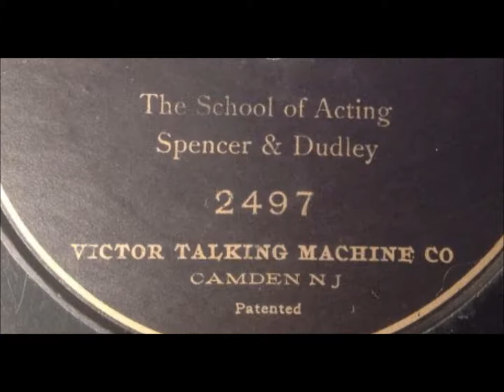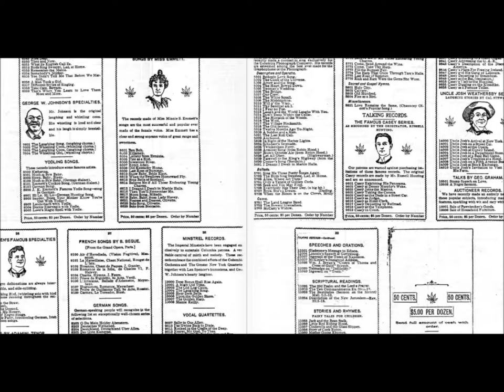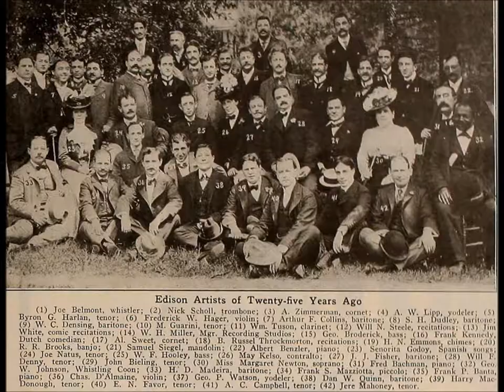Len Spencer recites Bible = Psalm 23 Lord's Prayer" (1902) The Lord is my shepherd; I shall not want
The Lord is my shepherd; I shall not want.  He maketh
me to lie down in green pastures: he leadeth me beside
the still waters.  He restoreth my soul: he leadeth me in
the paths of righteousness for his name's sake.  Yea,
though I walk through the valley of the shadow of
death, I will fear no evil: for thou art with me; thy rod
and thy staff they comfort me.  Thou preparest a table
before me in the presence of mine enemies: thou
anointest my head with oil; my cup runneth over.

Leonard Garfield Spencer was born in Washington, DC., on January 12, 1867

The middle name was given in honor of Senator James A. Garfield, a friend of the Spencer family before he became a U.S. president.  Len's mother, Sara, was a leader in the women's suffrage movement.  His father Henry Caleb Spencer--son of Platt Rogers Spencer, co-inventor of the Spencerian style of penmanship--operated the Spencerian Business College located in the nation's capitol at Ninth and D Streets.  He died in 1890.

Len's younger brother--Henry Caleb Spencer, Jr., born on February 14, 1875--also became a recording artist.  Harry worked mostly for Columbia but occasionally made records for other companies, even making Zon-o-phone discs in 1901.  He mostly cut recitations, such as the popular "President McKinley's Address at the Pan-American Exposition."  On minstrel records, he is addressed as "Mr. Henry."

By the early 1900s Harry was Columbia's chief announcer and his voice can be heard at the beginning of many cylinders and early discs.  Jim Walsh states in the October 1958 issue of Hobbies that Harry later was a train caller in Lancaster, Pennsylvania, as reported to Walsh by Joe Belmont.  Harry suffered mental illness late in life and died on August 29, 1946, in St. Elizabeth's Hospital in Washington, DC.

Len Spencer himself did announcing for other Columbia artists of the 1890s.  Listing titles of the Columbia Orchestra, the company's June 1897 catalog states, "The announcements are as loud and distinct as only Mr. Spencer can make them, and his quaint negro humorisms, laugh, shouts, etc., so familiar to talking machine patrons, add much to the popularity of these records."

Only Len Spencer is identified elsewhere in the catalog, so the "Mr. Spencer" here undoubtedly refers to Len, not Harry.  Columbia Orchestra numbers that include "shouts" and "laughs" include "Alabama Walk Around" (15086), "Tapioca Polka" (15091), and "Frolic of the Coon" (15092).

Working as a junior instructor at the Spencerian Business College, the young Len Spencer frequently visited the sales office of the newly formed Columbia Phonograph Company, at that time with headquarters at 919 Pennsylvania Avenue in Washington, DC, to get information, have parts serviced, and purchase cylinders.  The college used an office graphophone, or dictaphone.  He expressed a desire to record his own voice, and company executives discovered he had not only a rich baritone voice but an ability to put his character into a song.

Frank Dorian, a Columbia official who began working for the company in 1889, recalled in later years for Walsh that Spencer's career as a recording artist began either in late 1889 or early 1890.  Dorian wrote in the January 1930 issue of Phonograph Monthly Review, "Spencer's earlier records were made by grouping four or five phonographs on top of an upright piano with their horns converging towards the key board, on which Spencer played his own accompaniment while he sang.  He received the munificent sum of ten cents for each accepted record.  If he was fortunate enough to get three out of every four records accepted, it was possible for him to make as much as $3.00 or $4.00 for each full hour of singing."

He suffered a cerebral hemorrhage on December 15, 1914, while talking with a performer who had come into Len Spencer's Lyceum, which was the name of his booking agency's office at 245 West 42nd Street.

His daughter Ethel was also with him when he slumped over his desk on that day.  He was 47.  He was cremated at North Bergen, New Jersey, and buried in a family burial plot in Glenwood Cemetery in Washington, DC.  Brother Harry took over the Lyceum for several months until the business folded.

In 1885 he married Margaret Agnes Kaiser, who died in 1891.  His second wife was Elizabeth Norris, whom he married in 1892 and then remarried in 1895 after a long separation.  She died in 1941.  His three surviving children from this marriage were Myrtle, who sang with her father on a few recordings; Ethel; and Clara.  A daughter named Constance died in childhood.  Ethel, later Mrs. James A. Yarbray of San Antonio, Texas, supplied Walsh with details about her father, which Walsh reported in the July and August 1958 issues of Hobbies.